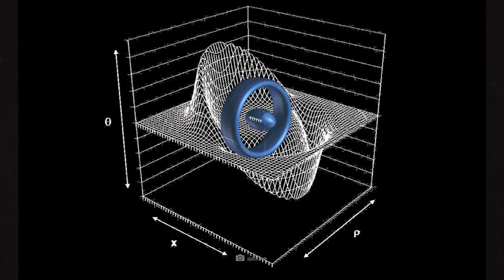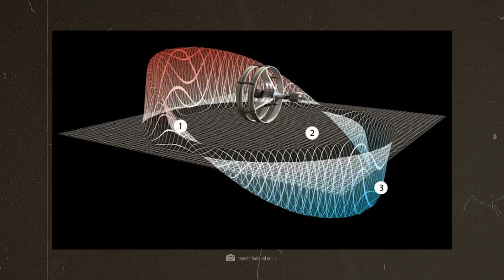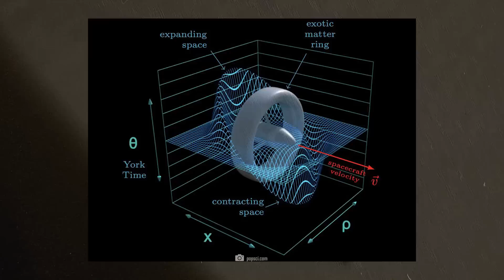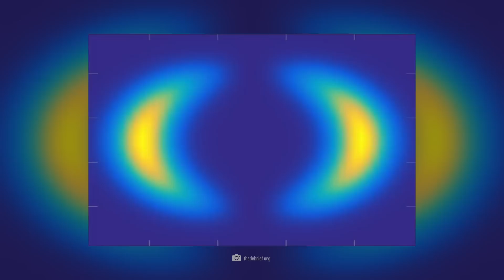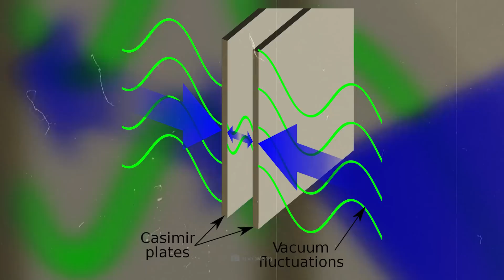Breakthrough: Scientists Bring Warp Drive Closer than You Think!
Imagine we could travel to another star in just a few days, explore the vastness of the universe and defy the laws of physics in the process. Does that sound like pure science fiction to you? But what if I told you that we are now closer to this dream than ever before? It's safe to say we're on the verge of a breakthrough: scientists are making warp drive closer than you think!